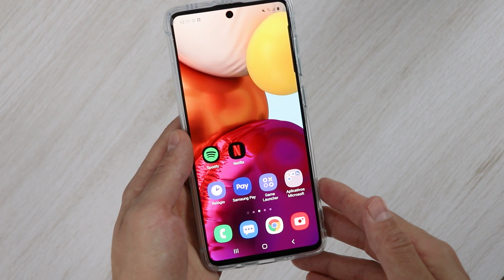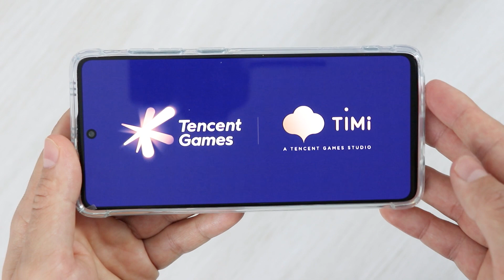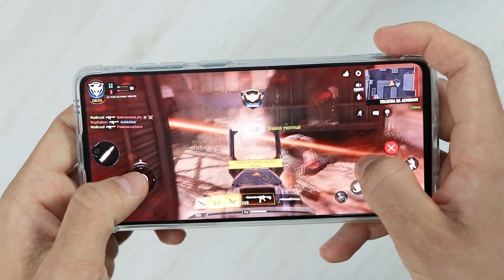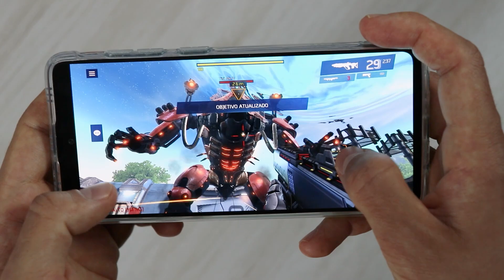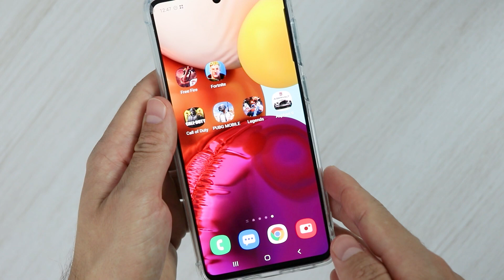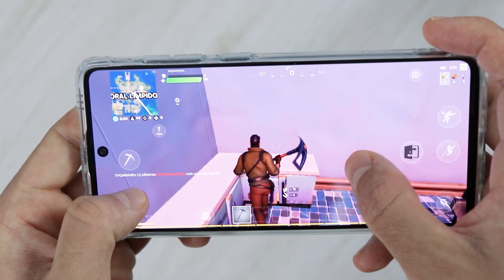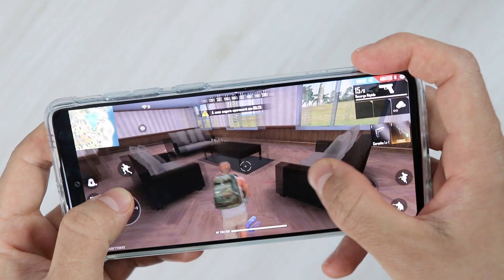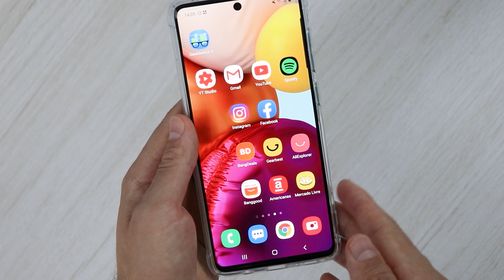Samsung Galaxy A71 dá lag nos jogos pesados? Bora conferir!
Correção: Em 1:15 eu menciono que o aparelho tem 4gb de RAM. Na verdade, esse modelo tem 6gb de RAM. De resto, está tudo certo.

Compre pelos links abaixo e ajude o canal:
🛒 Amazon Brasil:

Será que o Galaxy A71 roda sem lag (sem travar) jogos pesados, como Shadow Legends, Fortnite e outros? Confira no teste de jogos!

Neste vídeo:
1:41 - Teste de jogos/gameplay do Asphalt 9 no Galaxy A71;
4:54 - Teste de jogos/gameplay do Call Of Duty no Galaxy A71;
7:37 - Teste de jogos/gameplay do Shadow Legends no Galaxy A71;
11:04 - Teste de jogos/gameplay do PUBG no Galaxy A71;
14:37 - Teste de jogos/gameplay do Fortnite no Galaxy A71;
18:34 - Teste de jogos/gameplay do Free Fire no Galaxy A71;